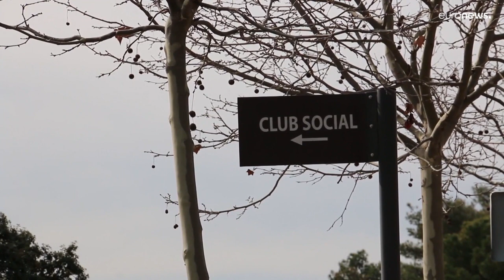Der spanischen Ferienoase Isla Valdecañas droht der Abriss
Isla Valdecañas ist eine kleine Oase für wohlhabende Madrider nur zwei Stunden von der spanischen Hauptstadt entfernt. Aber der Oberste Gerichtshof hat den Abriss der Ferienanlage angeordnet, weil der Komplexes in einem Naturschutzgebiet gebaut wurde.